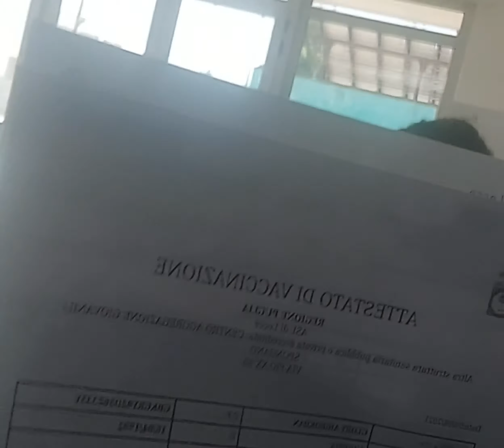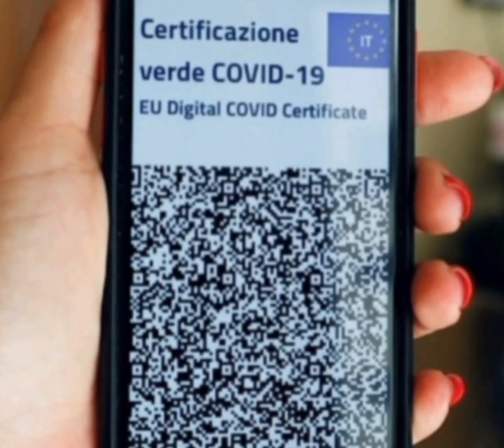I got the "Moderna COVID-19" vaccination: Gloria Gold Vlog/ Talkshow